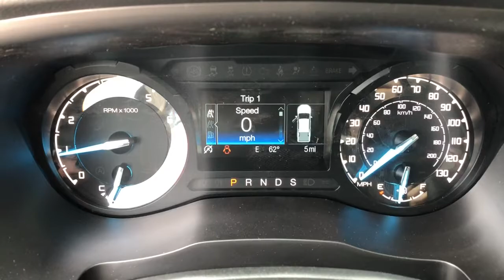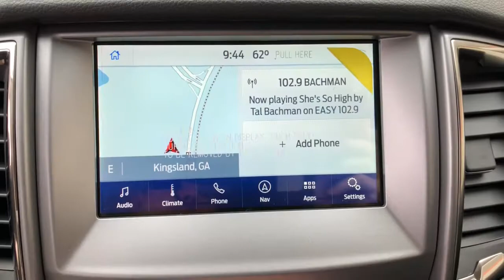2021 Ford Ranger Jacksonville, Orange Park, Gainesville, Ocala, Kingsland GA MLD21267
Silver New 2021 Ford Ranger available in Kingsland, Georgia at Murray Ford of Kingsland. Servicing the Jacksonville, Orange Park, Gainesville, Ocala, Lake City, FL area.

15 YEAR/ 150,000 CERTIFIED NATIONWIDE WARRANTY COMPLIMENTARY WITH PURCHASE.brbrFactory MSRP: $41,225 Iconic Silver Metallic 2021 Ford Ranger XLT Priced below KBB Fair Purchase Price! $3,418 off MSRP! 4WD. Price includes: $1750 - Retail Customer Cash. Exp. 03/31/2021 $500 - Ford Credit Retail Bonus Customer Cash. Exp. 03/31/2021